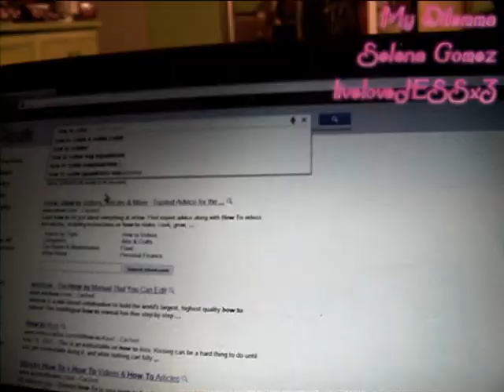"My Dilemma"-Selena Gomez (MUSIC VIDEO)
RE-UPLOADED! One of the last summer videos that I LOVE! Another one of my favorites! Enjoy!
~Jessica
Song; "My Dilemma"-Selena Gomez

Editor; Pinnacle Studio Version 14.
CAMERA; FujiFilm XP.
BG & Icons; Photoshop! I made the both!
YouTube Sister♥; iZZYblossom
Instagram; youtubejessicaa